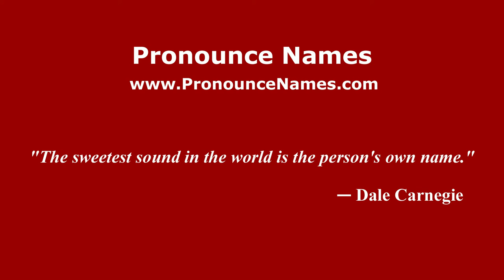How to pronounce Marcelo Larrondo (Spanish/Argentina) - PronounceNames.com